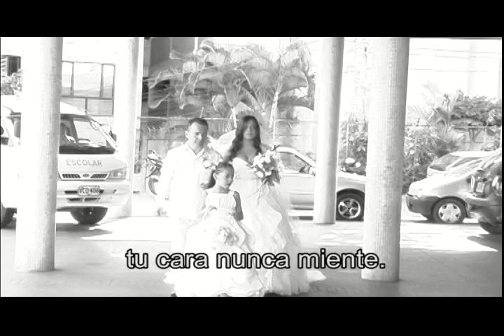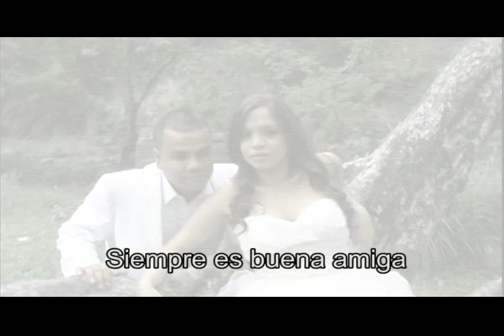Boda Diego & Diana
Clip Boda,
Realización D&A Producción Audiovisual
Producción, Animación y Realización D&A Producción Audiovisual
Edición: Premiere CS5,
Terma Musical: You - Ten Sharp
16-03-13